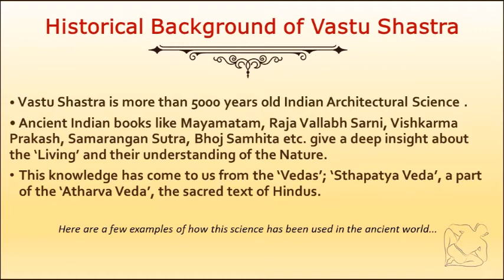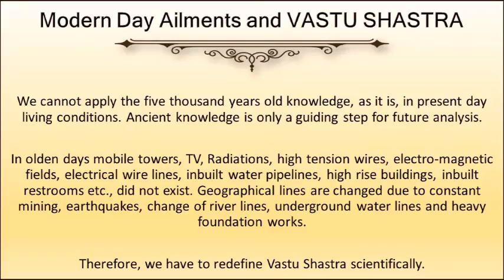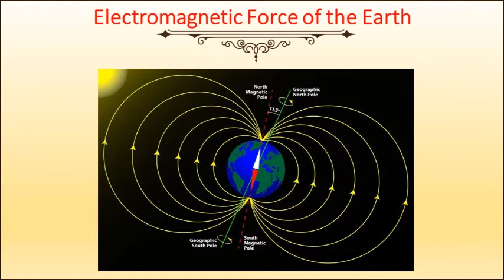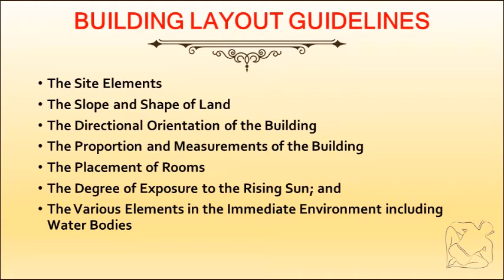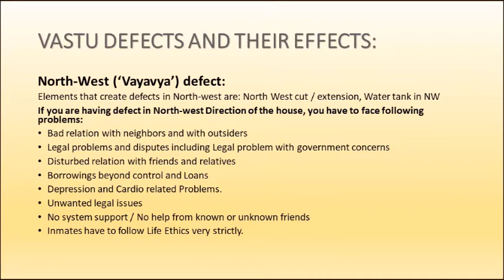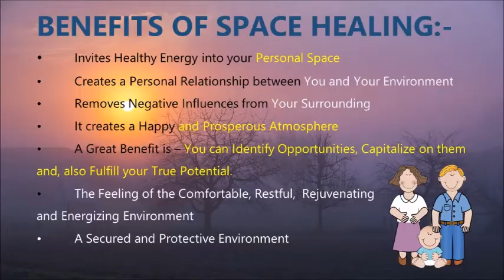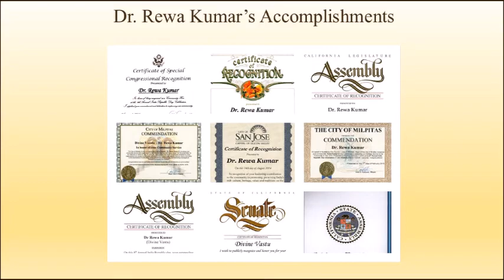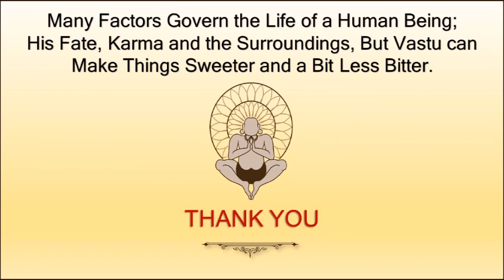Vastu is a Science not Superstition by Rewa Kumar VastuSpecialist OnRadioZindagi1170amUSAFeb25,2021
Vastu is a Science not Superstition thru Healing Spaces with Vastu by Rewa Kumar on Radio Zindagi 1170am USA Feb. 25, 2021